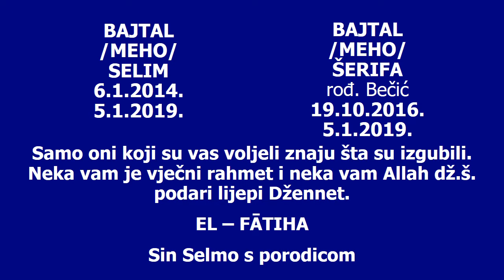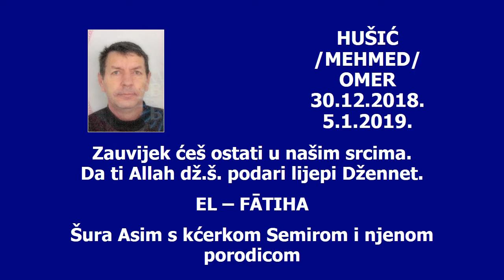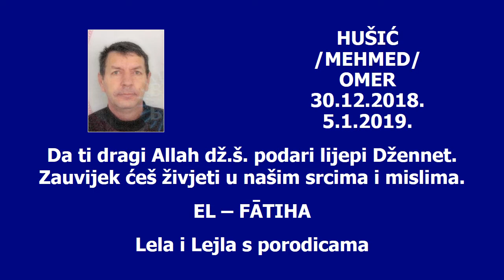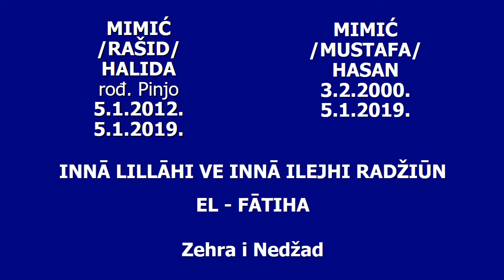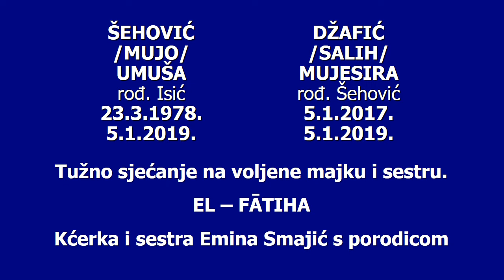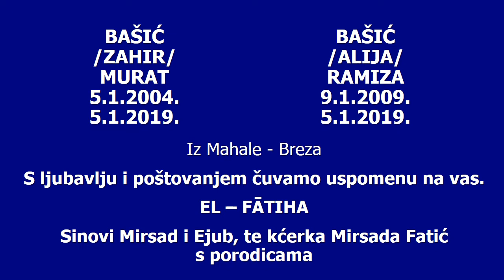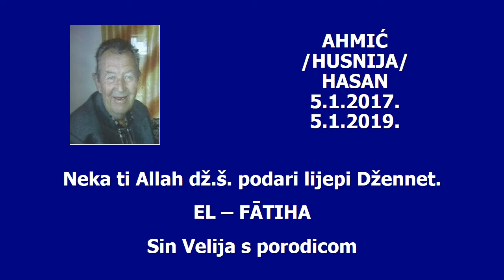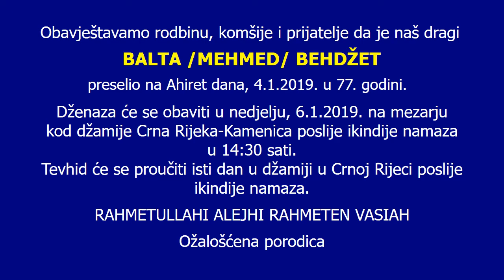RTV VISOKO- EMISIJA "SJEĆANJA" ZA 5. JANUAR 2019.